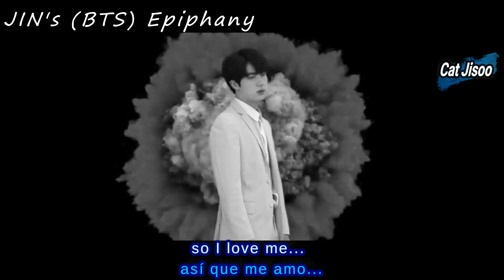catjisoo BTS Jin's